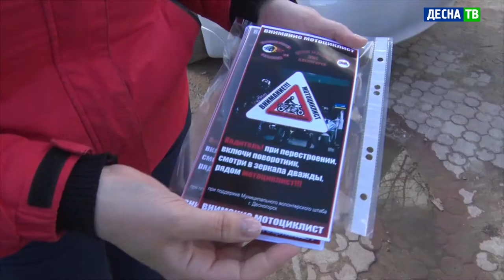Десна-ТВ: Волонтерская акция с участием мотоциклистов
Внимание автолюбителей привлекли к новым участникам дорожного движения. Речь идет о мотоциклистах, которые с первыми теплыми днями спешат насладиться долгожданной поездкой. При этом навыки вождения мототехники после зимнего перерыва сохранились не у всех, что может привести к дорожному инциденту.